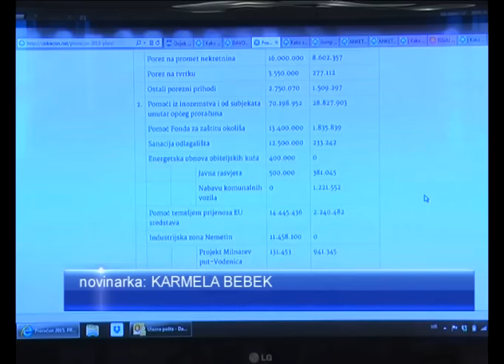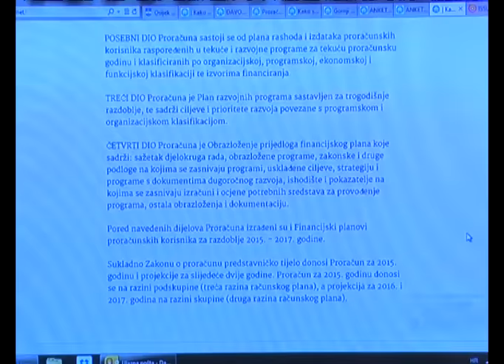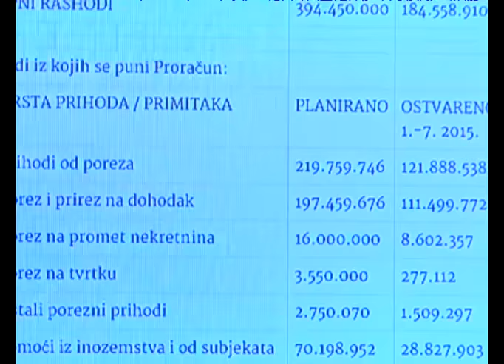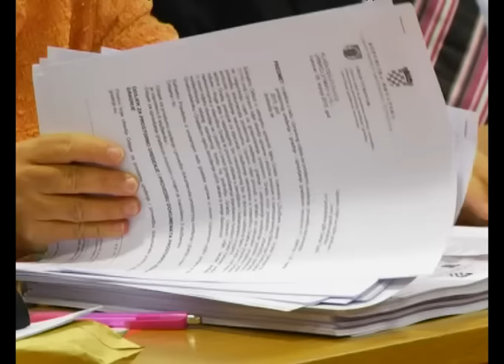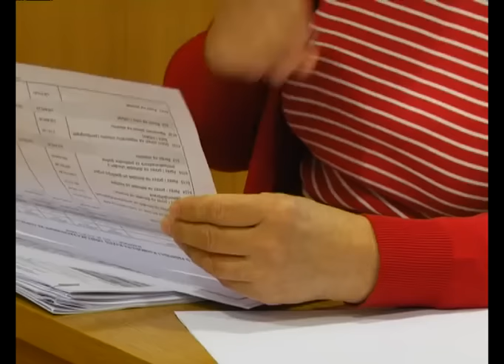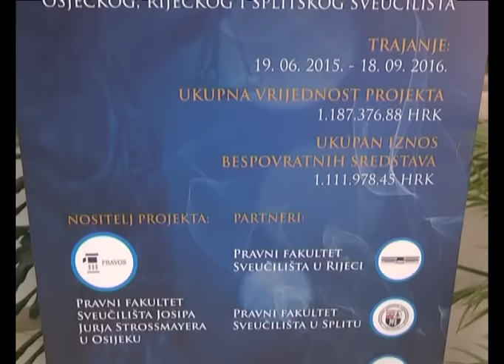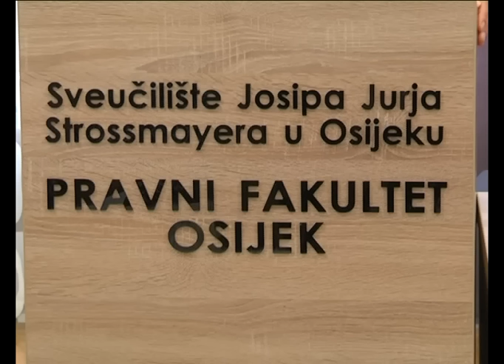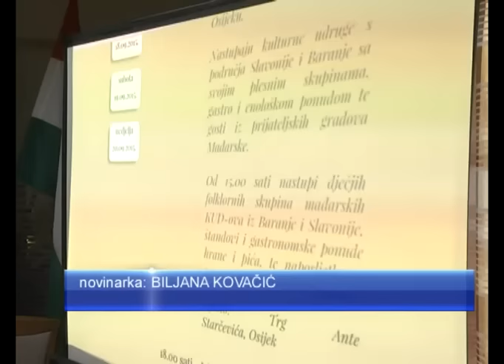DNEVNIK 10.09.2015. Osječka televizija